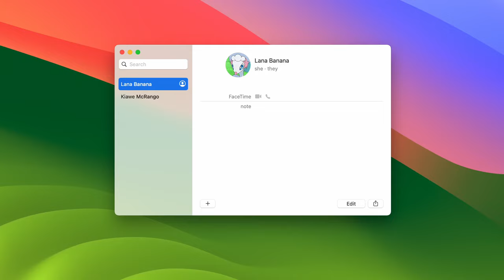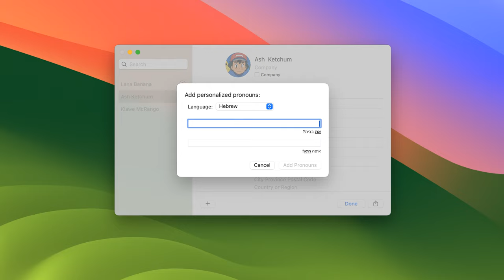Contacts Pronouns field in macOS Sonoma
Pretty nice! Notes below:

• This feature ties in with the expanded focus on contact sharing in iOS 17. People who you share your personal contact card with, in person or over the internet, will receive your pronoun info along with name, email and so on. (I don't currently have access to spare iOS devices to test out the new user interface there.)
• The dropdown menu seems as though it would be populated with common pronouns by default, or let you reuse ones you've created, but as far as I can tell it only currently shows the "Personalize..." option.
• Availability for example sentences and fields varies by language. Leave feedback through Feedback Assistant if your language isn't represented or if there are different pronoun forms you'd like to see included.
• This does support adding multiple pronouns of the same or other language, though there's no obvious way to tell which language a particular pronoun is for without clicking "Edit".

Timestamps:
0:00 Pronouns field tutorial
1:20 Other languages